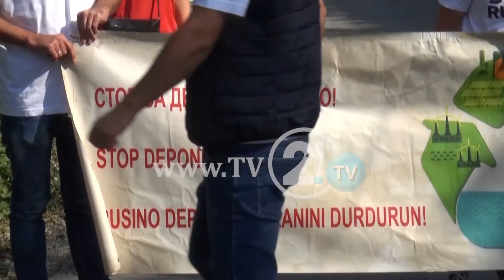РУСИНО СЕ ЗАТВОРА И ЗА ГОСТИВАРИЗЈАВАТА НА НУРЕДИНИ НЕПРИФАТЛИВА ЗА ДЕМОНСТРАНТИТЕ